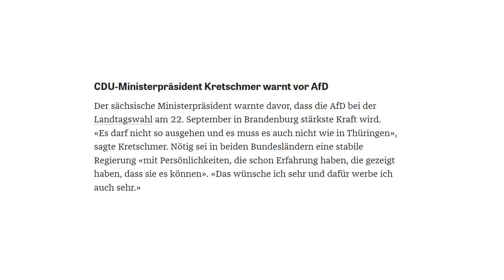"Verrat oder Rettung? Wenn CDU und SPD Hand in Hand gegen die AfD in Brandenburg kämpfen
Ein verzweifeltes Bündnis der Macht"

Vielen Dank